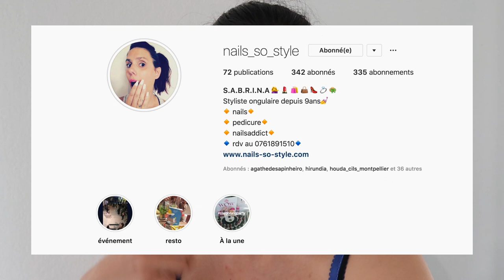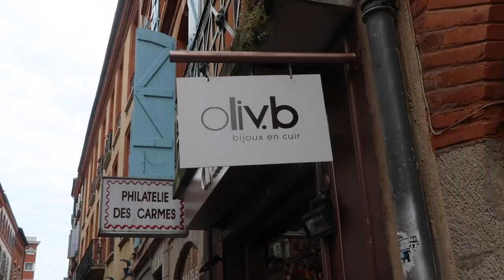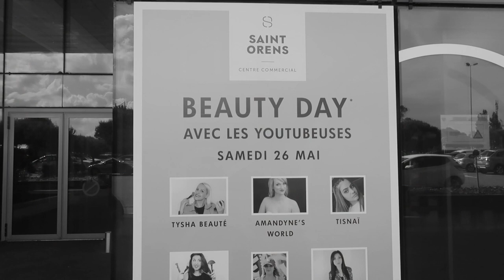VLOG : Ne suivez surtout pas cette influenceuse !😂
C'est fait? Alors maintenant installes - toi confortablement, sur ton 🛋,  met tes lunettes 🤓ou sinon règle la vidéo 💻 en HD pour y voir plus clair et c'est parti ! 🔜

⚫️Info vidéo ⚫️

Contenu vidéo 📽 :

Bonjour !!! Je suis heureuse de vous mettre mon vlog en ligne d'il y a 5 mois maintenant 🙄 Je vous poste rapidement la suite en second vlog 😻

 🎬Liens utiles en rapport à la vidéo 🎬

Instagram des copines 💜

⚫️ Mes partenaires / Mes codes promos ⚫️

🌿Pass-time